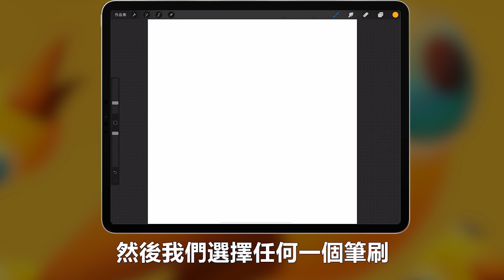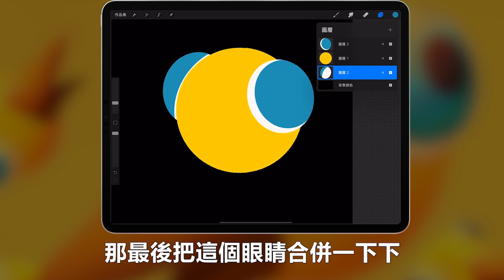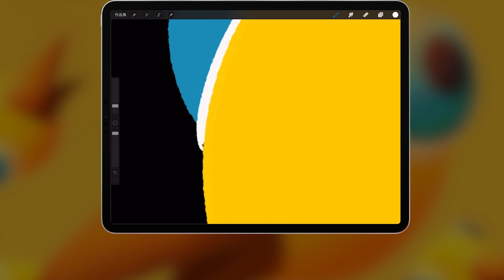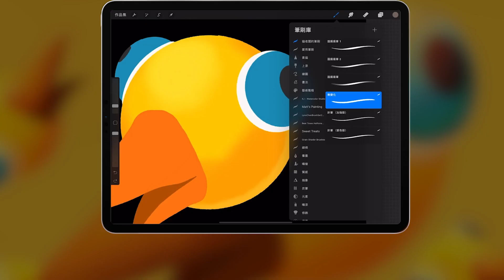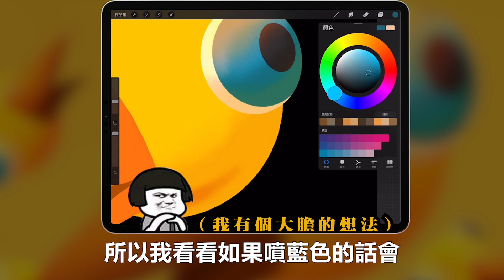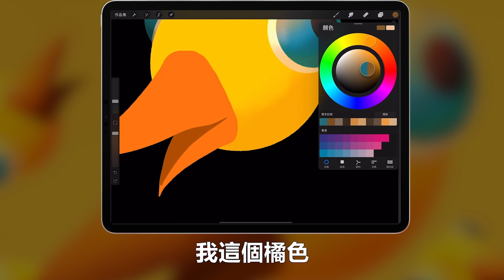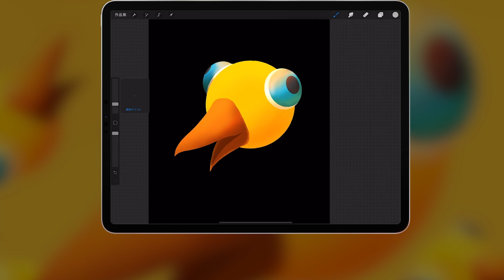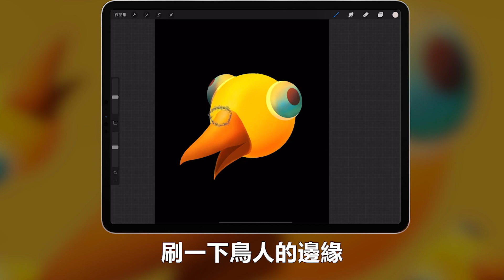另外一種上色方式，把鳥人的頭上點顏色吧！｜諾米的繪畫教學｜Nuomi諾米